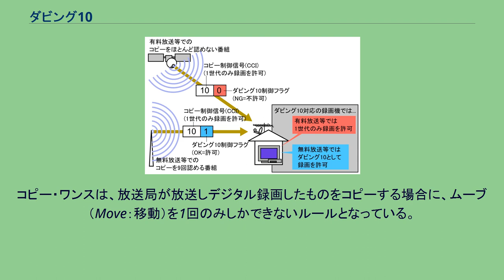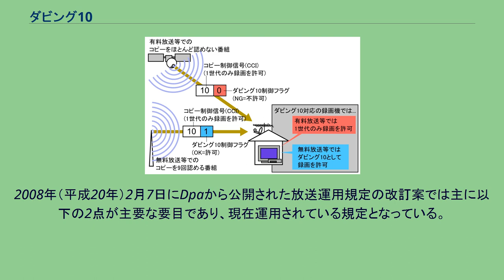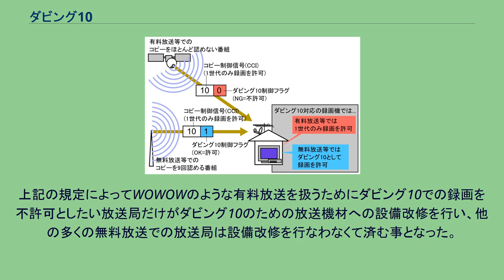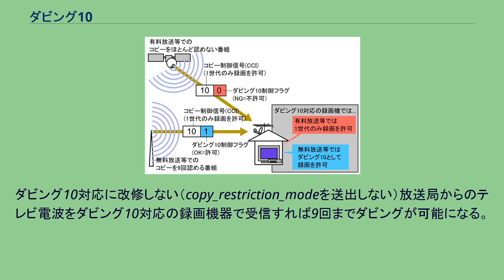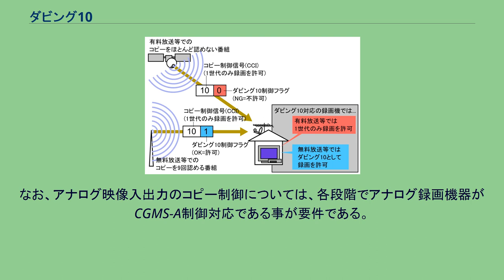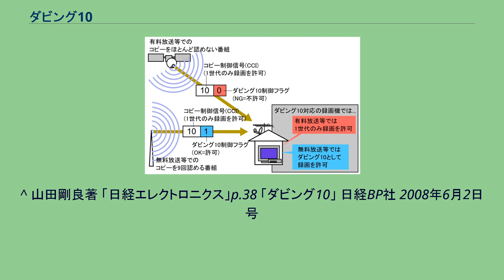ダビング10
ダビ10とも。
2008年（平成20年）6月2日から、日本の地上デジタルテレビ放送及び衛星デジタルテレビ放送（後述の例外あり）での運用が開始された。
総務省の情報通信審議会で提案されたデジタル放送の私的利用に関する運用ルールに対して電子情報技術産業協会（JEITA）が定めた統一呼称である。
なお、デジアナ変換される一部のCATVアナログ波再放送には適用されない。
デジタルテレビ放送をデジタル方式で録画しコピーした場合はアナログ方式に比べて画質の劣化がない。
そのためデジタルコピーを際限なく許せば映画などのDVD・BD販売などに影響する事が予想されたため、日本ではデジタルテレビ放送の開始時はコピー・ワンス規定を採用してきた。
コピー・ワンスは、放送局が放送しデジタル録画したものをコピーする場合に、ムーブ（Move：移動）を1回のみしかできないルールとなっている。
これではムーブに失敗した場合に録画内容が失われてしまうことがある。
このコピー・ワンス緩和の暫定措置 として、ダビング10の運用ルールが開始された。
電子情報技術産業協会の発表によると、録画の新ルールの正式の呼称は「コピー9回+ムーブ1回（ダビング10）」で、「ダビング10」の読み方は、「ダビングテン」である。
導入時期に次の使用例が推奨されていた。
初期にはコピーナインスなる言葉も提案された。
2007年（平成19年）12月20日に正式に公表された後、デジタル放送推進協会（Dpa）から地上デジタルテレビ放送では2008年（平成20年）6月2日4時からダビング10に対応した放送が運用される予定と告知されたが延期となり（後述）、地上デジタルテレビジョン放送、BSデジタル放送とも改め2008年7月4日4時から運用開始した。
ただし、BSデジタル放送のうち、WOWOWとスター・チャンネルはダビング10を行わない。
同様にCSデジタル放送も有料チャンネルは同様の理由により原則ダビング10は行わないが、報道系チャンネルなど一部有料チャンネルはダビング10を行う。
『デジタルチューナーを搭載するHDDレコーダーなどハードディスクを内蔵する録画機』や対応パソコン（ダビング10対応チューナーなど）で、ダビング10の地上デジタルテレビジョン・BSデジタル放送（主に無料放送）を内蔵チューナーにより録画した後、DVD・BDなどに「9回のコピー」と「1回のムーブ」を可能にする運用ルールである。
つまり、これ以外の方法、例えば対応機器でDVDやBDやVHSに放送を直接録画し、あるいはデジタルチューナー搭載家電のアナログ映像出力 を対応機器などで録画した場合などには、それ以降のコピーは禁止となる（後述）。
コピーワンスもダビング10も「1世代のみコピー可」の制御を行う点では同じだが、「世代」の起点が異なる。
コピーワンスは放送が起点となるため、録画機に録画した時点で1世代目のコピーとなっていたが、ダビング10では録画機（HDD）が起点となり、録画機（HDD）に録画した時点では1世代目にはならず、そこから他媒体（DVD、BD、メモリーカード、i.LINK等）へコピーするのが1世代目と言う違いがある。
この1世代目コピーの数を9回、ムーブを1回にして、2世代目コピー（孫コピー。DVDからDVD、BDからBD、あるいはHDDへの再ダビングをすること）を禁止したのがダビング10である。
2世代目以降のコピーが禁止となるのはコピーワンスもダビング10も同様であり、コピーワンスの場合、録画機（HDD）から他へのデジタルコピーは不可 でムーブのみとなっていたが、ダビング10の場合は録画機（HDD）から他媒体（DVD、BD、メモリーカード、i.LINK等）にコピーしたその先（ダビング10での「1世代目」コピー）において、それ以降のデジタル/アナログコピーが不可となる。
また、コピー回数の制限はデジタルコピー、すなわち「録画機内蔵のDVDやメモリーカードへのコピー」と「i.LINKなどのデジタル接続での他の機器へのコピー」に対して行われ、10回目は自動的にムーブ（移動）されるか、あるいはムーブ以外は不許可になる。
また、コピー回数が9回に達していない場合でムーブしても、世代管理の制御は緩和されないため、それ以降のコピーは禁止となる（ムーブした先は常にダビング10での「1世代...